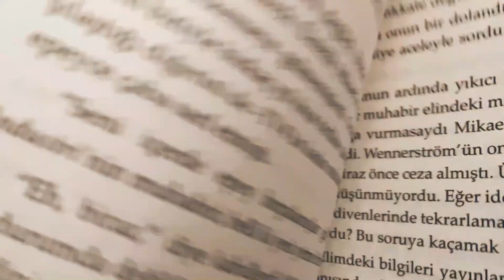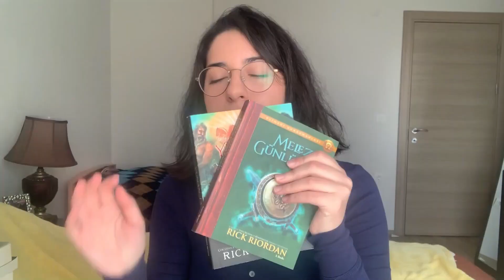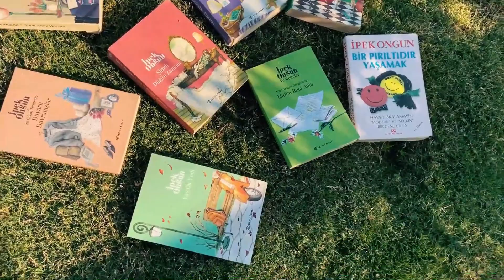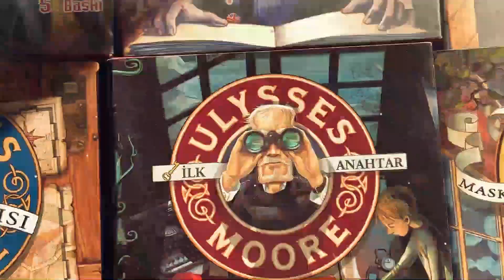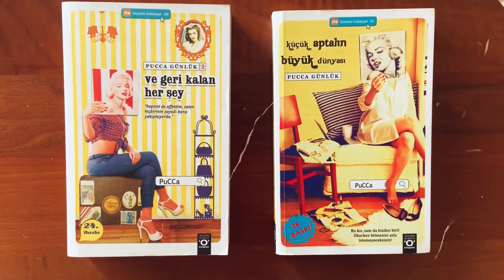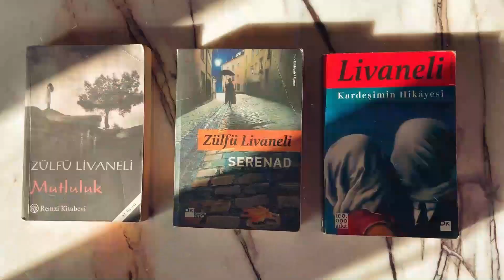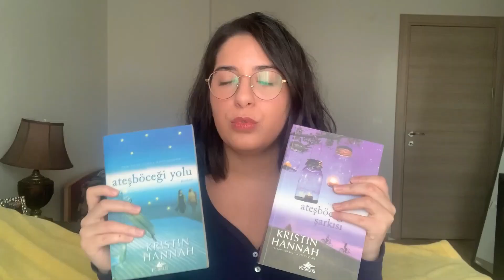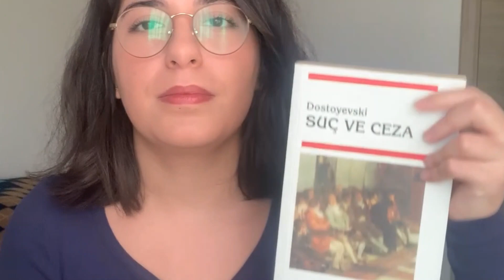ERGENLİĞİMDE OKUDUĞUM EN CRİNGE ve EN İYİ KİTAP SERİLERİ | kitap önerileri, sohbet muhabbet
SELAMLAR OLSUN EY AHALİ! Bu videoda sizlere ortaokul ve lisede okuduğum kitap serilerini anlattım. Aslında bundan daha fazlası vardı ama kısa tutmak için aralarından çıkardıklarım oldu. Sizin neler okuduğunuzu, beğendiğiniz kitap serilerini mutlaka aşağı yorum olarak bırakın. Umarım sonuna kadar keyifle izlersinizzz, sizleri seviyore (～￣▽￣)～